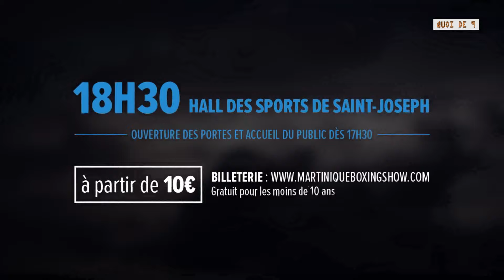QUOI DE 9 - 26 Mars 2024 - Greg Bazile et Ludovic Vilet